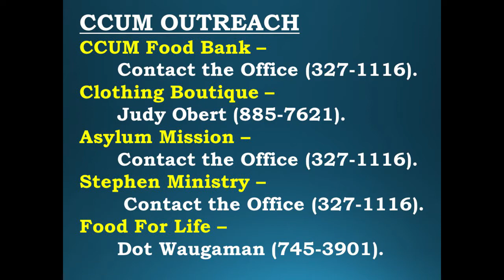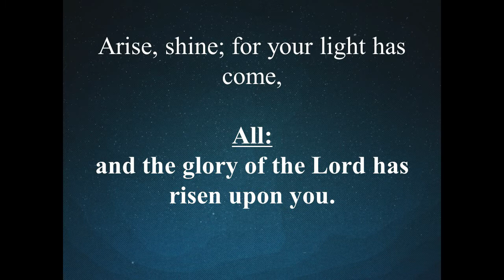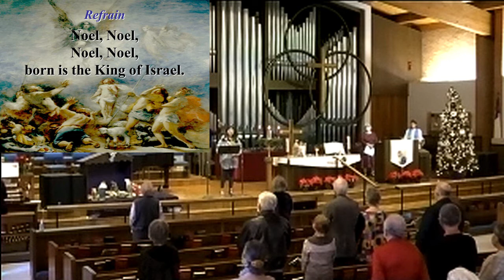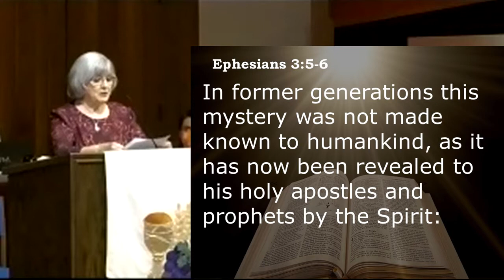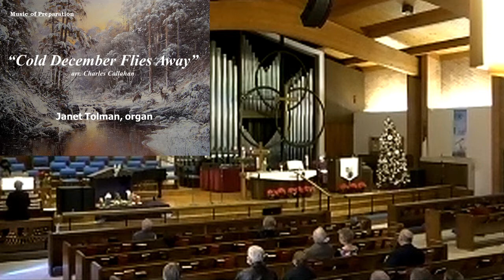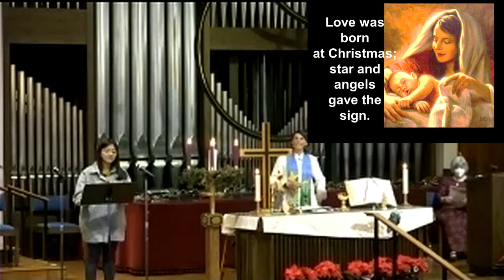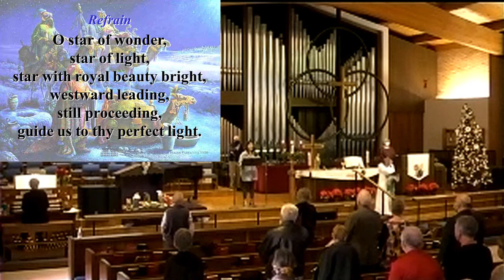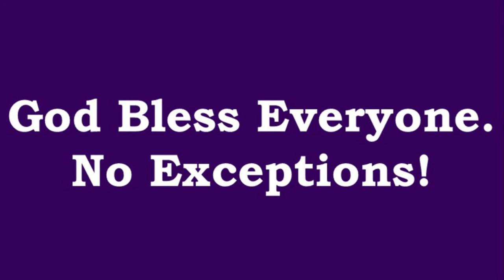January 2, 2022 “Imagination Unbound: God Imagines Us”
Sunday worship “Imagination Unbound: God Imagines Us.”  A service for the second Sunday of Christmastide and Eiphany, and the celebration of Holy Communion.. The sermon by Pastor Beth Rambikur continues a series on imagining possibilities for creating and sustaining God’s Kingdom in the present and future.  Organ and piano music for worship is offered by Janet Tolman and the hymn leader is Sinamar Respecio at Christ Church United Methodist, Tucson, Arizona. January 2, 2022.